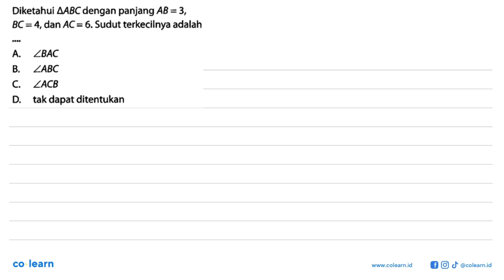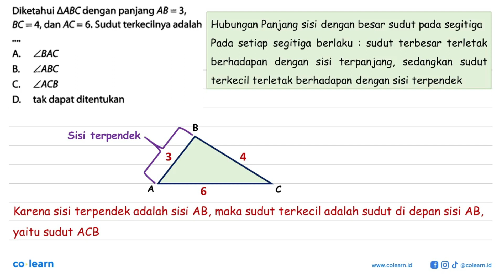Diketahui segitiga ABC dengan panjang AB = 3, BC = 4, dan AC = 6. Sudut terkecilnya adalah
Topik atau Materi: Besar Sudut pada Segitiga - SEGITIGA - GEOMETRI - Matematika Kelas 7 SMP - K-13 Revisi

Sumber Soal: Super Top Raih Nilai 100 Matematika Kelas 7,8,9, K-13 Revisi, HN, 2020 , Yrama Widya

00:00 : Bedah Soal
01:00 : Konsep, rumus dan pengertian Besar Sudut pada Segitiga
01:18 : Langkah penyelesaian soal
00:13 : Jawaban akhir
00:43 : Penutup